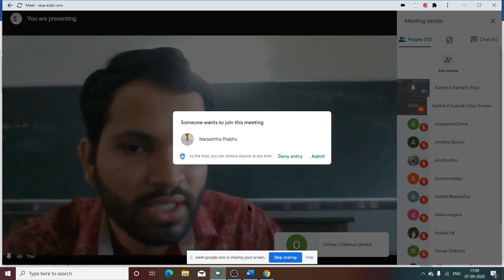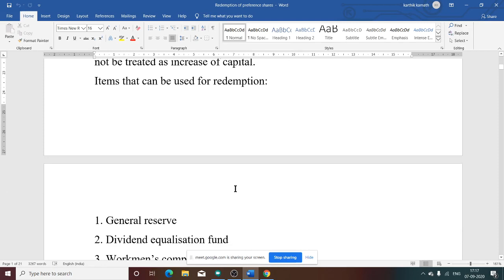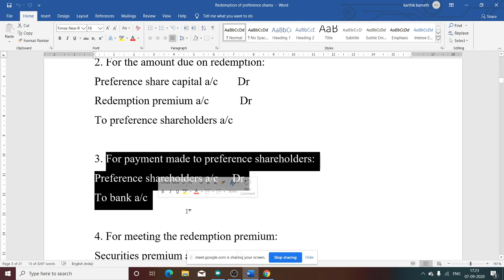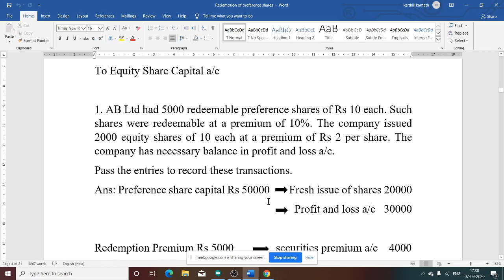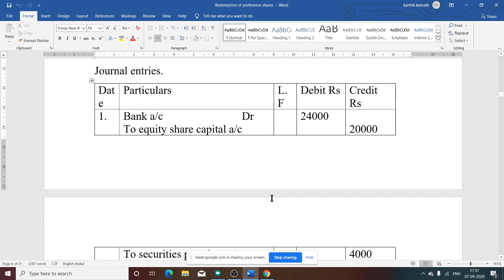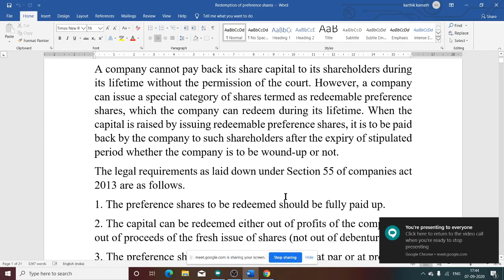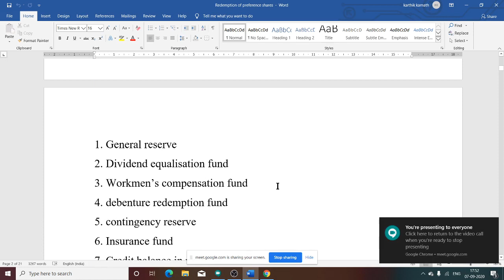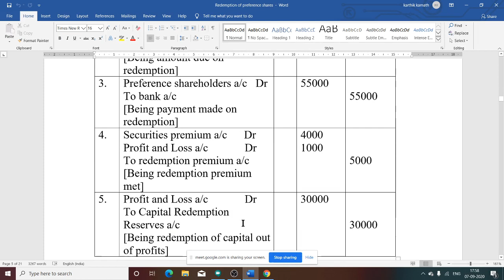Class -1 Redemption of preference shares 5th sem B.com MU